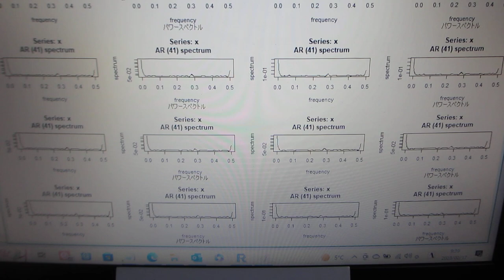超音波を利用した振動計測技術（非線形現象に関する、測定・解析技術を応用）